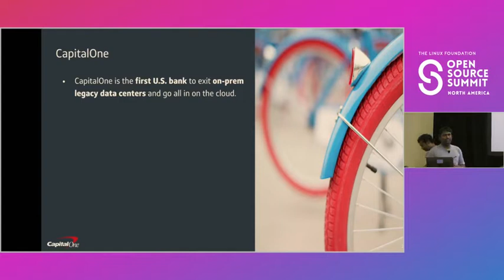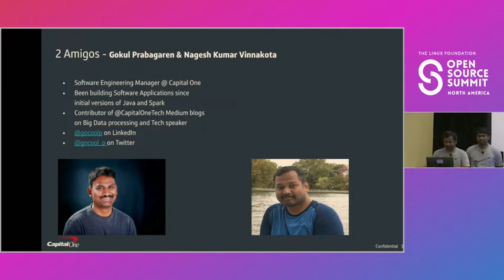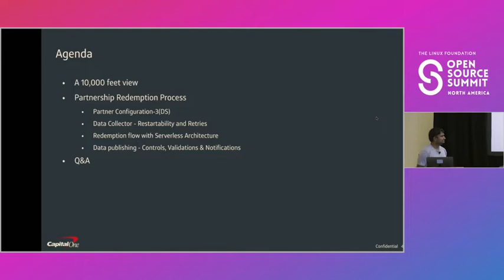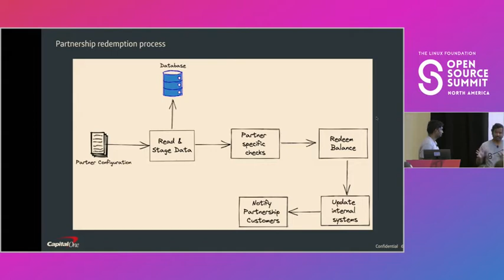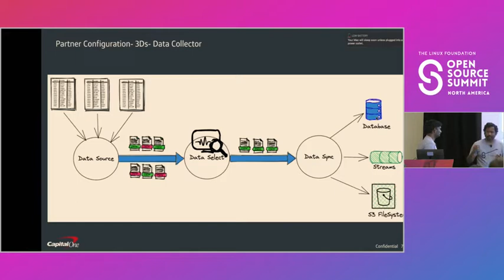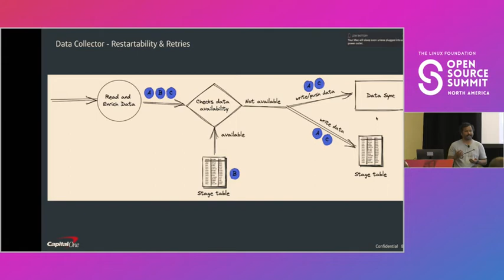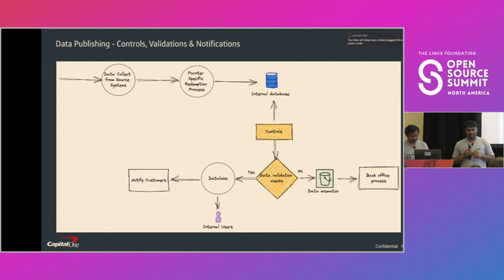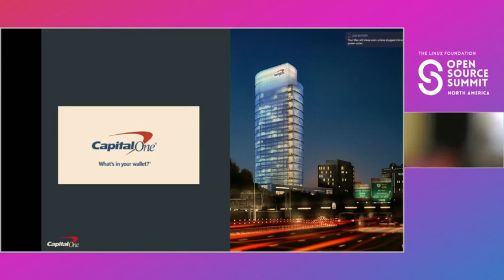Deep Dive on Real World Use Case in Capitalone on Serverless and How It Enables Its Partner's...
Deep Dive on Real World Use Case in Capitalone on Serverless and How It Enables Its Partner's Redemption Capability - Gokul Prabagaren & Nagesh Kumar Vinnakota, Capital One